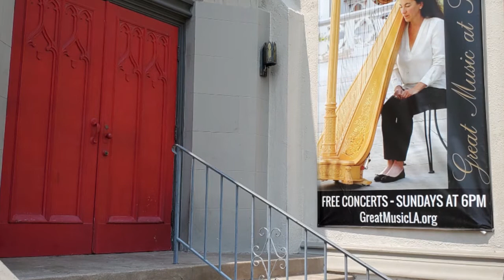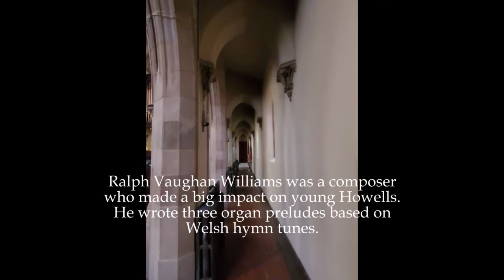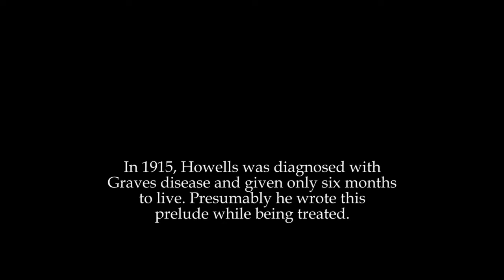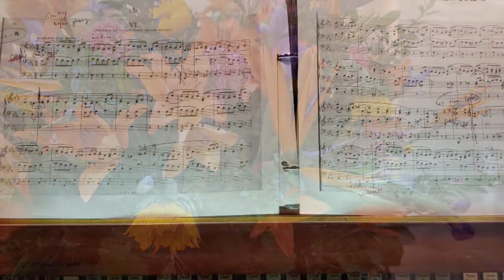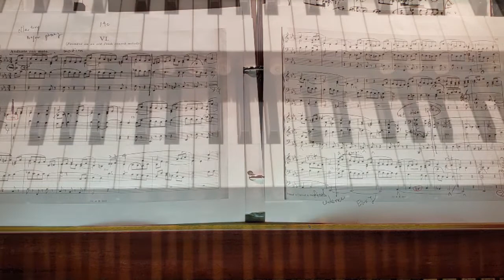H. Howells and Influencer - In Steadfast Love III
My first encounter with Howells' music was rather recent. It was in March of 2020, when the parish choir sang an anthem called "Like As the Hart". It was sad and dark, deep and beautiful. I could tell, the composer was sensitive to "text painting". By that I mean he matches the music to the text. Also, there were bold, independent solo organ lines that made me feel like I was a collaborator, not just an accompanist.

While I was preparing for this concert, I learned some interesting facts about Howells that influenced his musical style. He adored English countryside. He was inspired by Church architecture. He also appreciated literature and he had an affinity to the old English music, the Tudor period.

Program
00:17  Rhosymedre, R.V. Williams
04:50  Psalm Prelude set 1 No. 1Op. 32, H. Howells
13:06  Songs of Travel, R.V. Williams
   13:06  The Vagabond
   16:30  Youth and Love
   20:13  Whither Must I Wander
   24:03  Bright Is the Ring of Words
26:27  King David, H. Howells
31:04  Prelude St. Columbia, C.V. Stanford
34:03  Master Tallis' Testament, H. Howells
42:52  Sonata, Tom Mueller